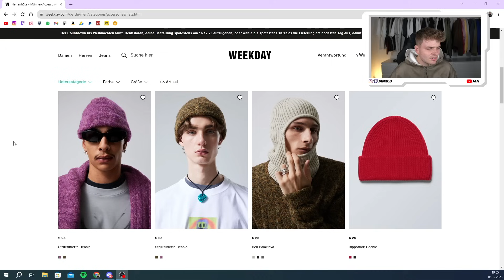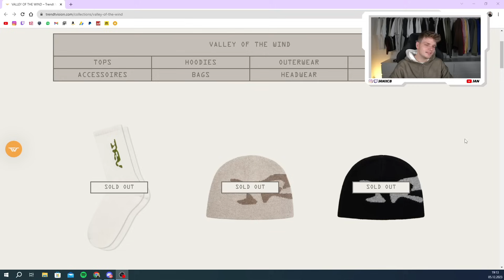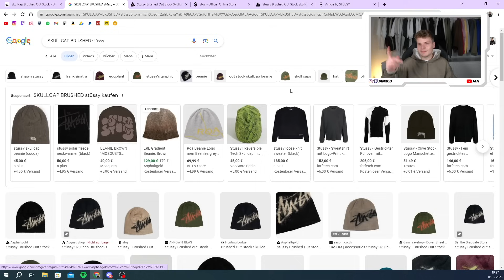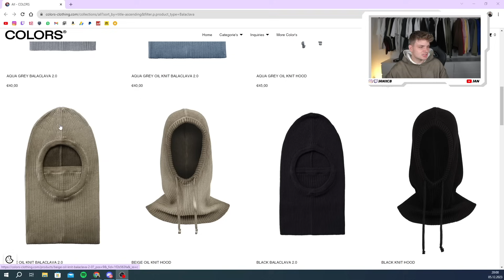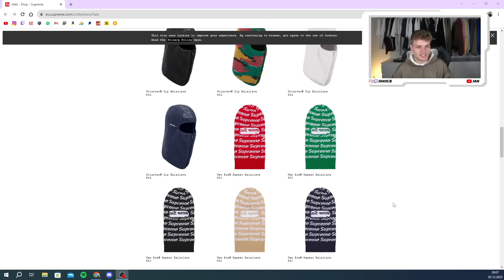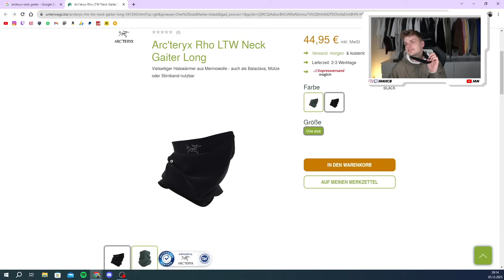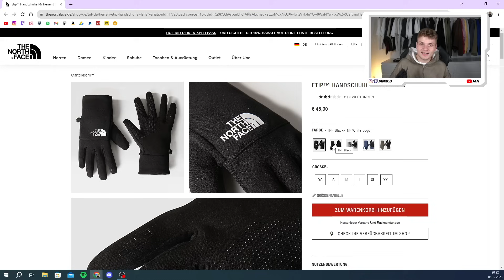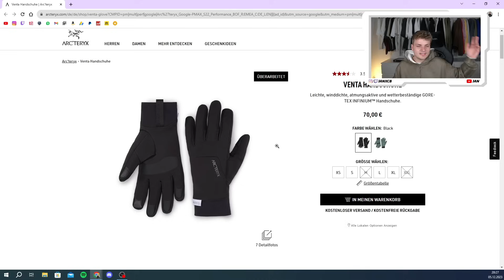MUST HAVES🚨 DIE BESTEN WINTER ESSENTIALS😍⛄️ (Mützen, Handschuhe etc.) | Jan